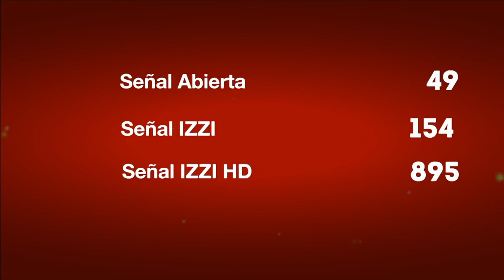PROMO MIRA MORELOS